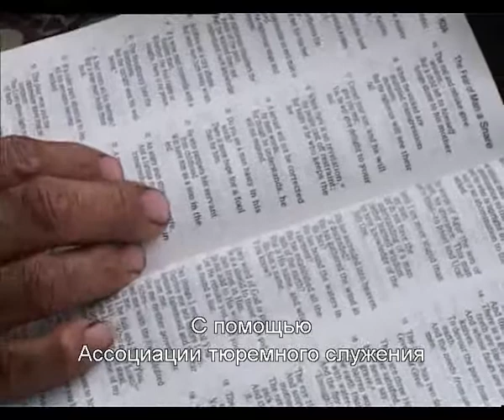Prison Fellowship Fiji-Voulnteer House and Family Care (Russian Subtitles)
Familes и воспитанники позабочены для Тюрьмы Стипендии Фиджии